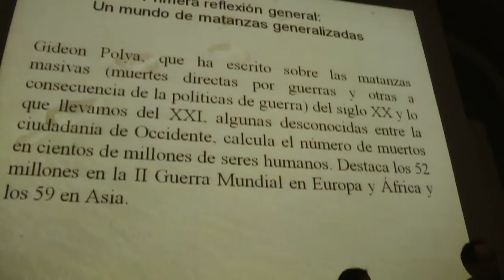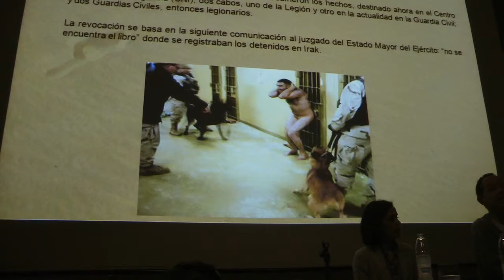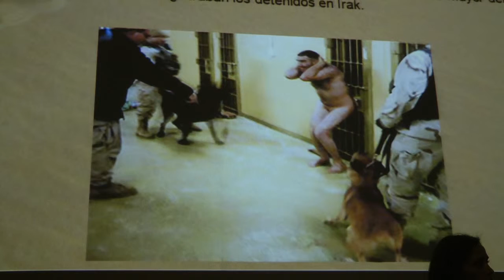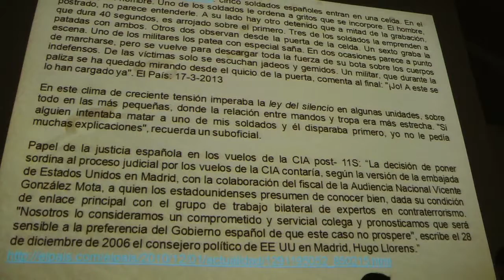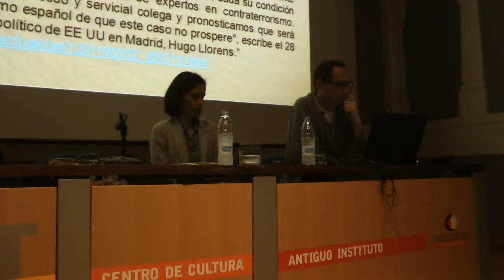Nº 14 1/2 Agustín Velloso Guerras de Antaño y Hogaño XX SEMANA AULA POPULAR Gijón Asturias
Organizado por AULA POPULAR José Luis García Rúa la XX SEMANA Del 22 de Enero al 1 de Febrero numerosos actos culturales.
GUERRAS DE ANTAÑO Y HOGAÑO Conferencia del Profesor Agustín Velloso Santisteban. Titular del Departamento de Historia de la educación y Educación Comparada de la UNED
Presento el acto Isabel Hevia Artime Profesora Departamento de Ciencias de la Educación, Universidad de Oviedo.
Local completamente lleno, gran expectación por escuchar a dicho Profesor
Después de unas cuantas preguntas finalizo el acto.
Jóse (ELCAMARONIN)
POPULAR AULA organized by José Luis García Rúa the twentieth week of January 22 to February 1 numerous cultural events.
WARS OF OLD AND Hogan Conference Professor Agustín Velloso Santisteban. At the Department of History of Education and Comparative Education at the UNED
Hevia presented the act Isabel Artime Professor Department of Educational Sciences, University of Oviedo.
Local completely full, great anticipation to hear that Professor
After a few questions I finish the act.
Jóse (ELCAMARONIN)